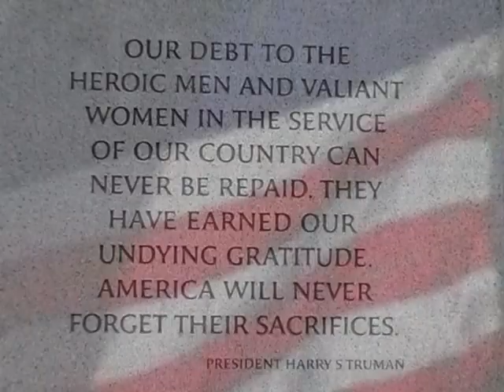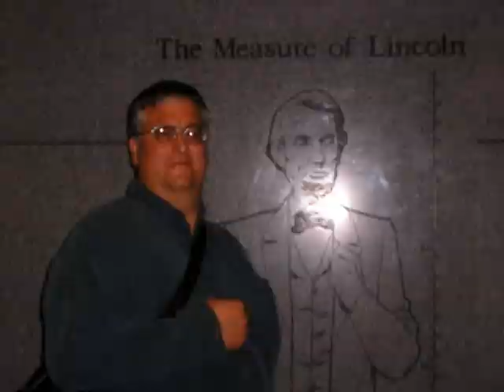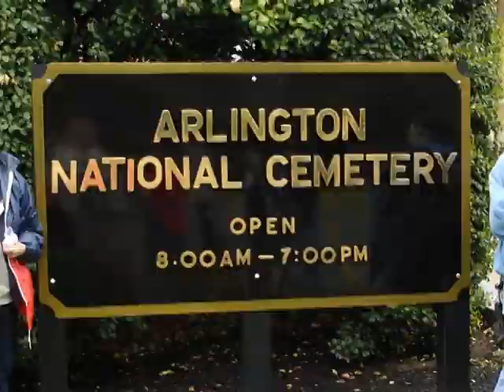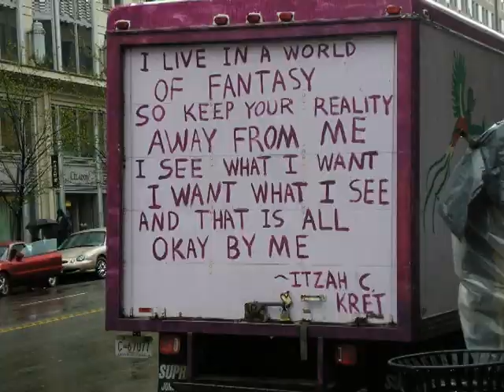Washington DC Tour 2005 - Lehi High Music Dept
The choir, band and orchestra of Lehi High School toured Washington DC in the spring of 2005. This DVD was produced as a memento of the trip.